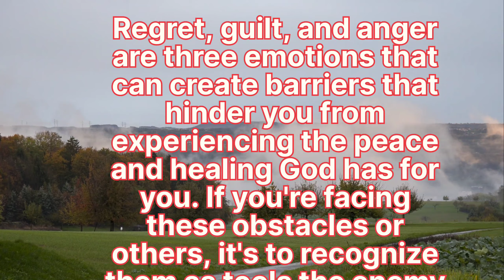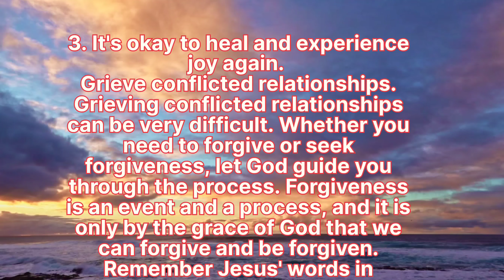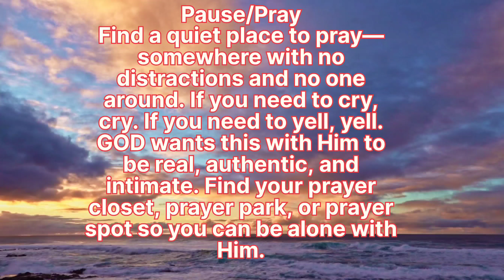Today devotional Guilt and anger | Are you struggling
THE BIBLE
Daily verse Gospel Jesus Christ is salvation
all videos are based on Holy Bible Scriptures